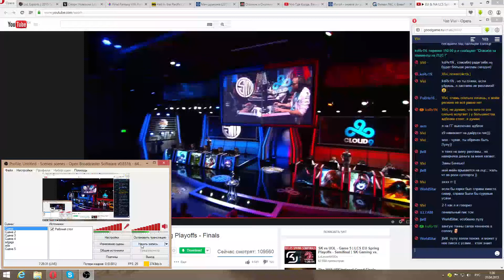TSM vs. C9 (1st place Game3 2015 spring)